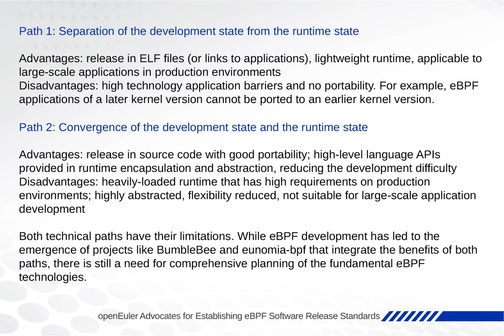openEuler Advocates for Establishing eBPF Software Release Standards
The openEuler eBPF SIG is collaborating with enterprises and universities to standardize fundamental processes of the eBPF software. Read the latest openEulerBlog to learn more.